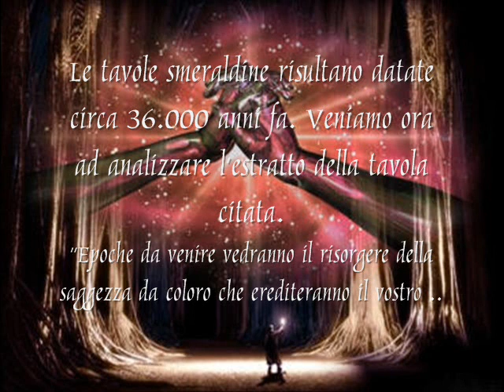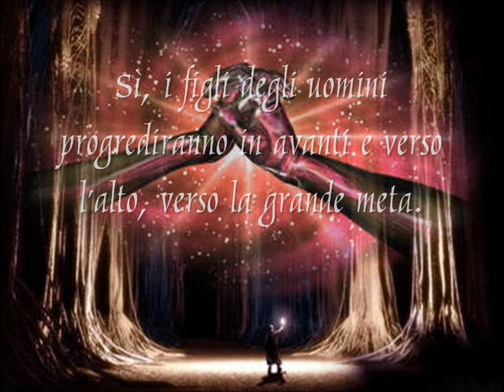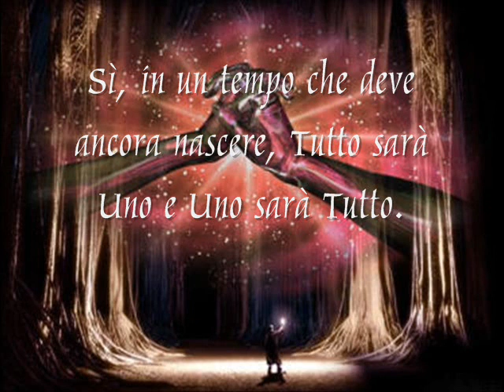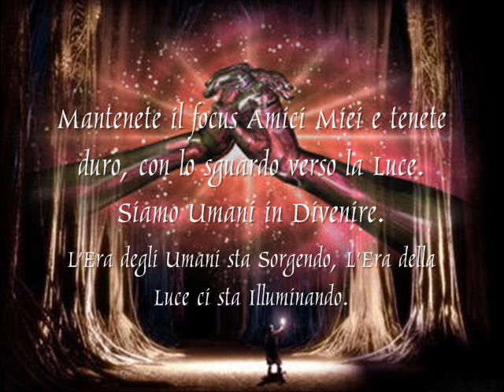Nuova Era _ Tavola Smeraldina XII _ La Chiave della Profezia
Le tavole smeraldine risultano datate 36.000 anni fa. Chi le ha lette avrà sicuramente riconosciuto in esse una saggezza senza tempo. Chi non le ha lette sarebbe il caso lo facesse. Nella tavola XII troviamo, in un estratto della stessa, la profezia che coinvolge i tempi odierni. E' una profezia talmente chiara che risulta superfluo commentarla.